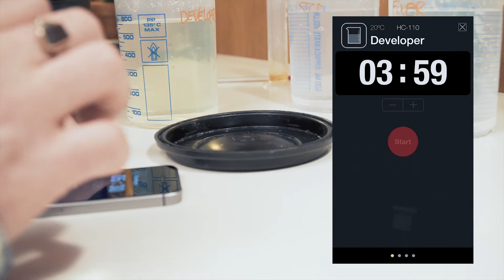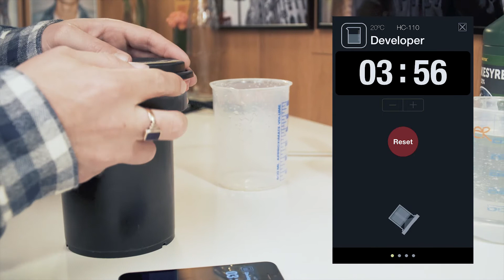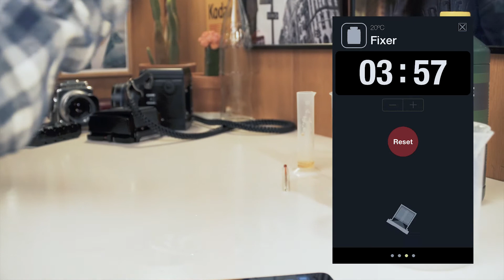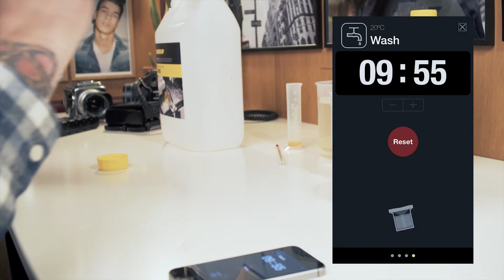HOW TO DEVELOPE BNW FILM AT HOME 35mm + 120 FILM | everything you need (subtitles)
FREMKALD 35MM OG 120 FILM DERHJEMME PÅ DEN NEMME MÅDE, STEP BY STEP GUIDE!

Step 1.
Du skal bruge  en saks. din S/H film. fremkaldertank. og en kniv. derefter smider du det hele ind i mørkeposen og får filmen på spolen.

Step 2.
Der er 4 steps i en fremkaldelse. Først skal du bruge en fremkalder, jeg bruger HC 110. Hvis det er en 135film er det 300ml 20 grader vand + 9.5ml HC110. til 120film bruger jeg 600ml 20 grader vand og HC 110 er det 19ml som skal i tanken i 5.30 min. ved en ASA/ISO 125.
Men jeg kan godt finde på at kun give den 4min. Der efter er det Stop og det er 20 grader vand med  lidt Eddikesyer 32% i. det kører du i et minut.

Step 3.
Fixer i 5 minutter.

Step 4.
Demineraliseret vand i 10 minuter.

App kan købes i itunes store - Dark Timer 2

HOW TO DEVELOP BOTH 35MM AND 120 FILM AT HOME THE EASY WAY
STEP BY STEP GUIDE AND EXTENSIVE EXPLANATION.

SUBTITLES AVAILABLE

🎥 Video / Edit: Nick Dehn

Udstyr:
Sony a6500
Sigma 16mm f/1.4
Sony 18-105mm PZ f/4
in-cam strap
Zomei variable nd filter